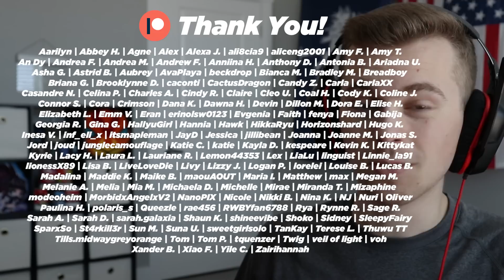STILL FIRE (2NE1 - FIRE (Space AND Street Ver.) M/V Reaction)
🔥 Standing the test of time!

🏹 Shoot your shot. What's the next 2NE1 video I need to see?